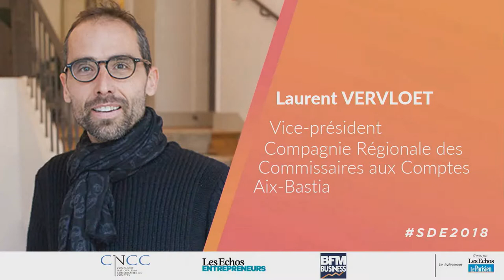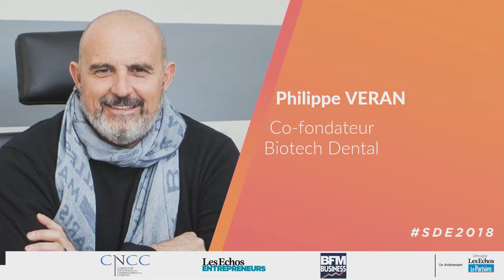Vies d'entrepreneurs ! Réussites, doutes, échecs... Confidences d'entrepreneurs à succès.